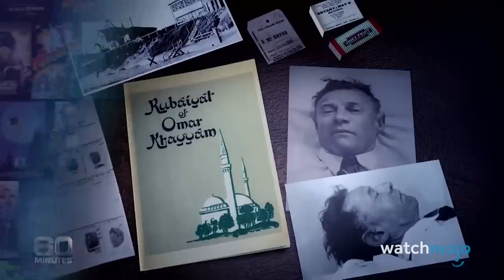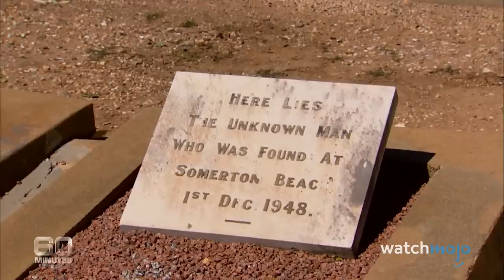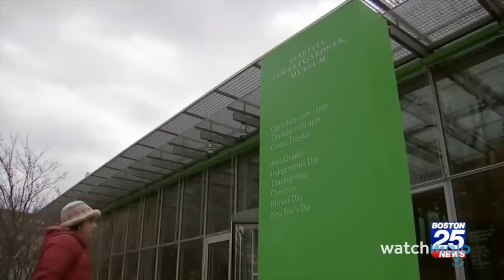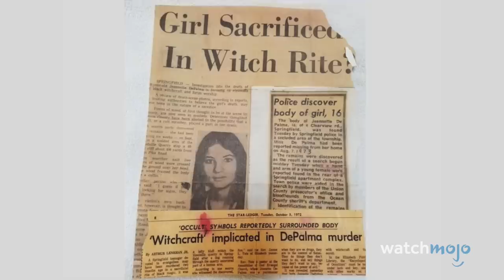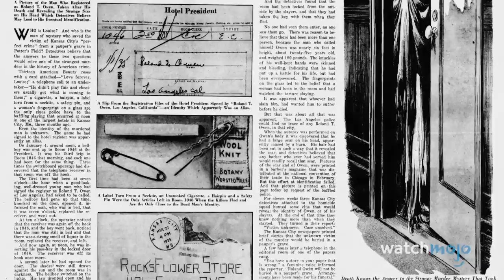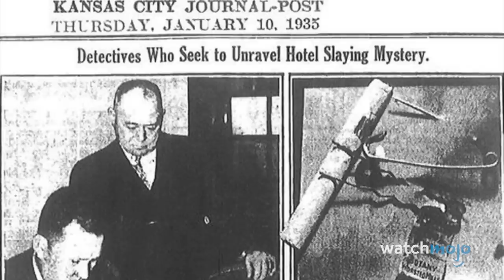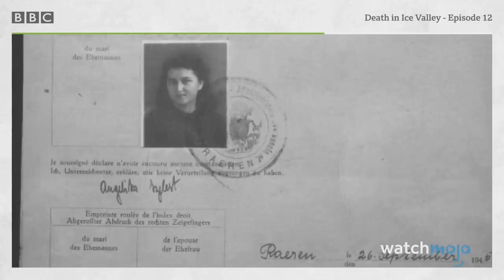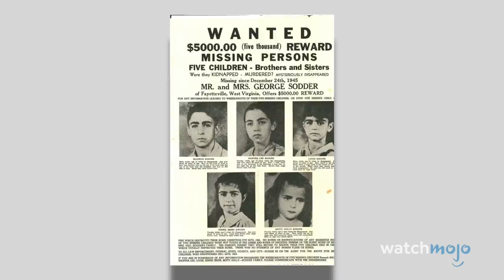10 Unsolved Crimes That Can't Be Explained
These unsolved crimes will creep you out! For this list, we’ll be looking at the most infamous unsolved crimes that are shrouded in mystery. Our countdown includes The Somerton Man, The Hinterkaifeck Attacks, JonBenét Ramsey, and more! Do you have answers to any of these crimes?